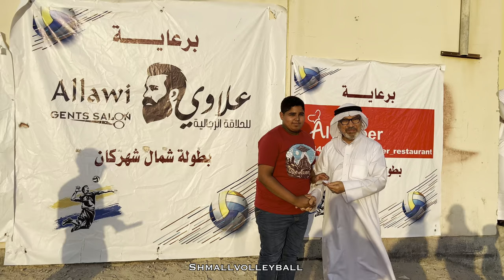مونتاج نهائي بطولة شمال شهركان 2022م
نهائي بطولة ملعب شمال شهركان لكرة الطائرة

3/6/2022